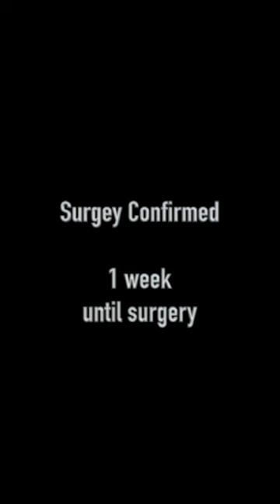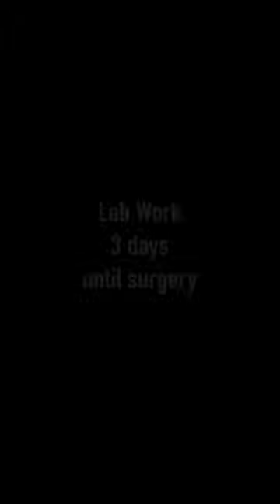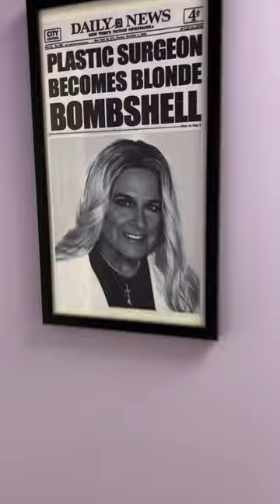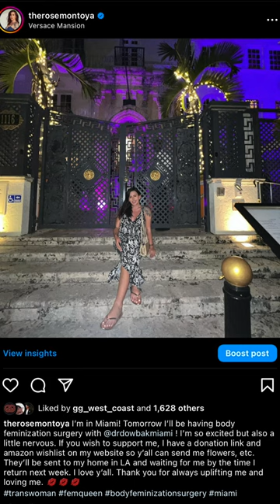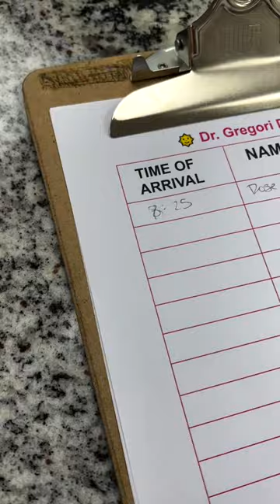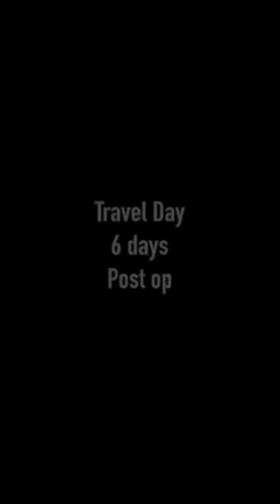Transgender Body Feminization/ BBL Surgery Vlog (start to finish)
On May 5th 2023 I had body feminization surgery aka BBL with Dr. Christine Dowbak. I had 360° lipo on my torso and lip on my upper arms and inner thigh then transferred to my hips and buttocks. It was the most challenging recovery of my life, but more than worth it. I could be be more euphoric!

Thank you @drdowbakmiami and @nursejosephcares4u for the best experience possible 💕